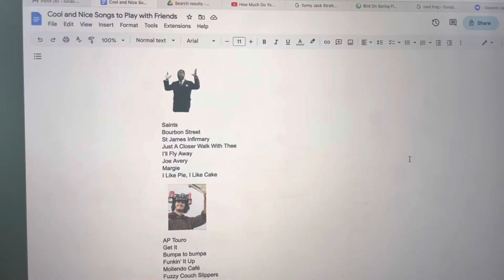VEDA: S8 [Game Night]